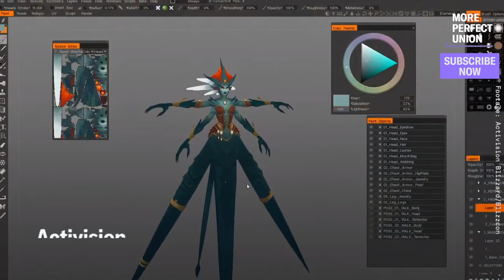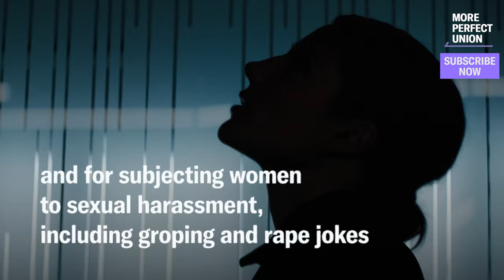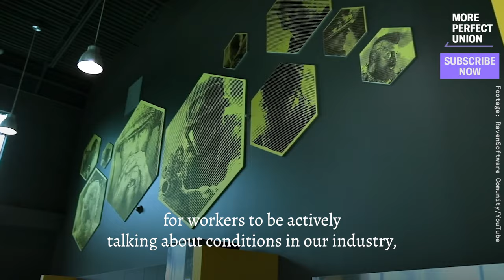Video Game Testers Demand End to Exploitation, 14-Hour Days, And Poverty Wages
Workers who test video games like Call of Duty for Raven Software, a studio within Activision Blizzard, are demanding an end to exploitation. They work 14 hours/day for poverty wages. Some are on food stamps & have vision damage. Now they're unionizing with the Game Workers Alliance. If they win their union election, it could revolutionize the gaming industry.